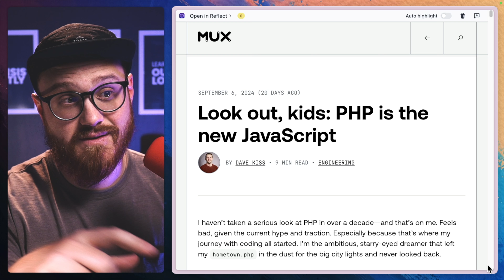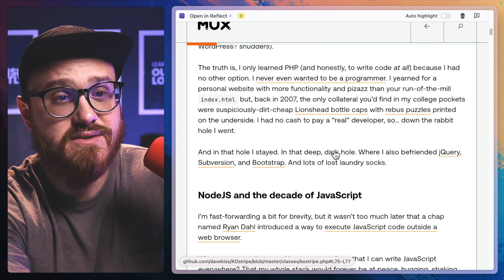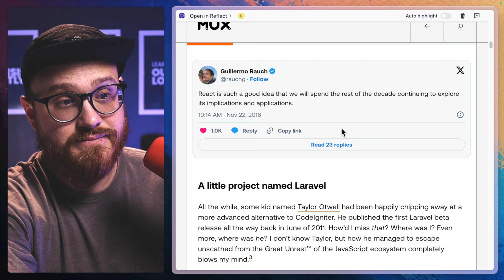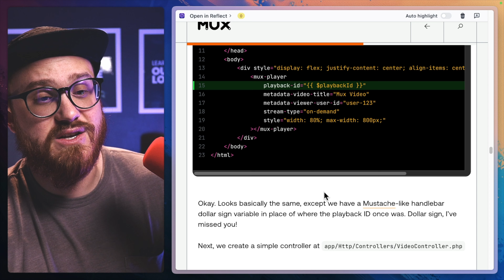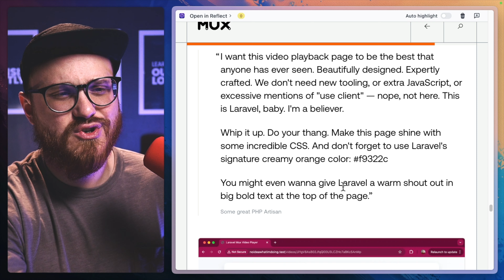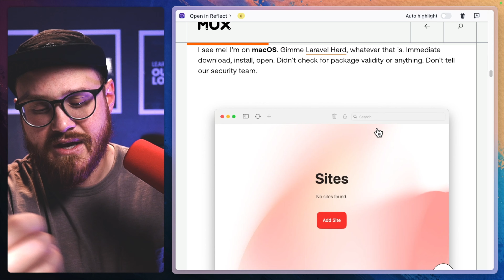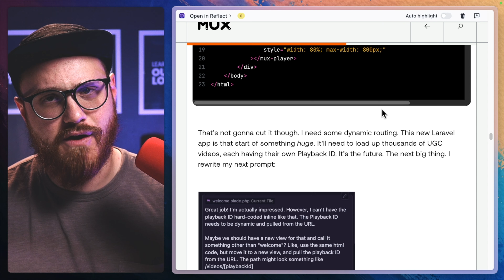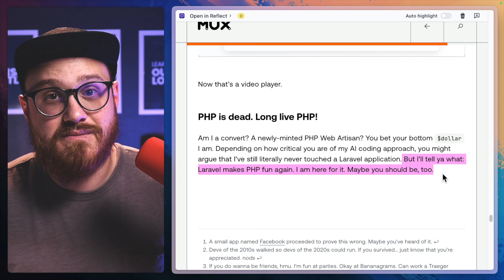Is PHP the new JavaScript?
I didn't really touch PHP (other than some WP themes or plugins here and there, don't sue me) until 2 years ago when I started building apps in Laravel.

PHP is a much different language than it was 10-15 years ago.

But why is everyone talking about it now? We read an article from Mux/Dave Kiss where we get a front row seat as Dave tries Laravel for the first time.

Keep creating.